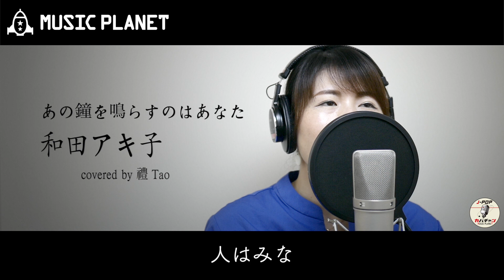『あの鐘を鳴らすのはあなた / 和田アキ子』covered by 禮 Tao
J-POPを中心に、さまざまなエンターテインメントをお届けします✨

★covered by 禮 Tao